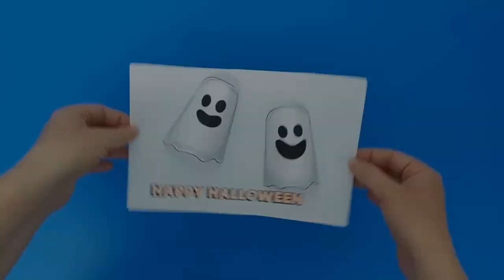3D Halloween Ghost Paper Craft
- Crayons
- Scissors
- Glue